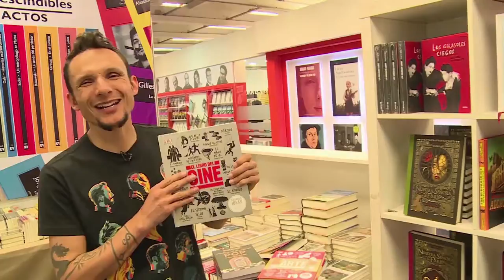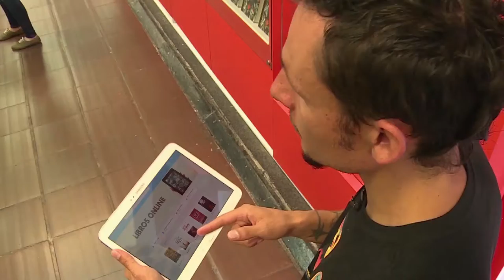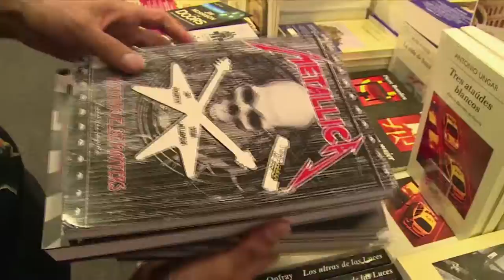DePacheConMario estuvo en la Feria del Libro de Bogotá | ViveDigitalTV C19 N7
Mario Muñoz estuvo en la Feria del Libro de Bogotá, y le preguntó a los asistentes sobre la relación de tecnología y lectura, ¡descubre más en ViveDigitalTV!